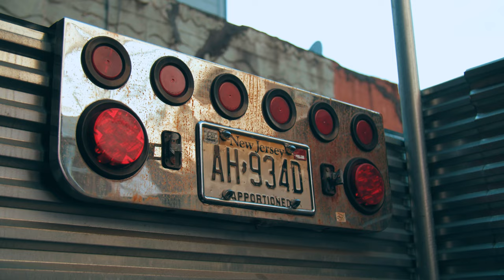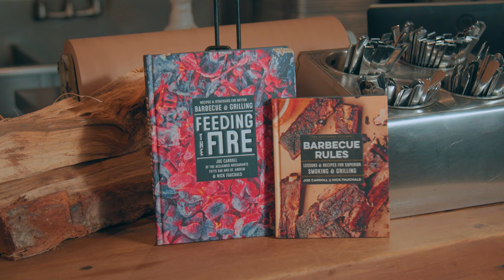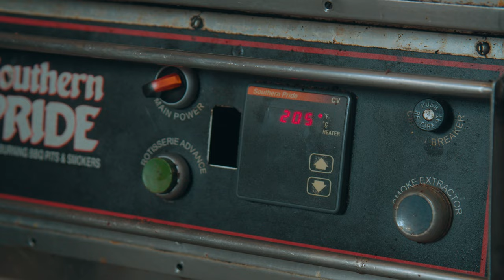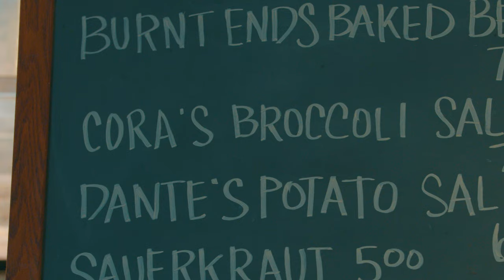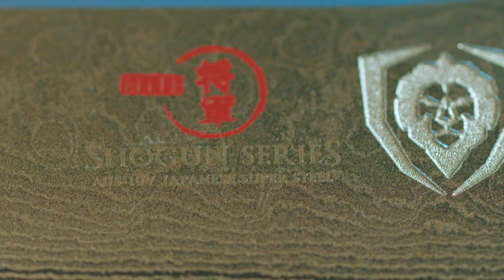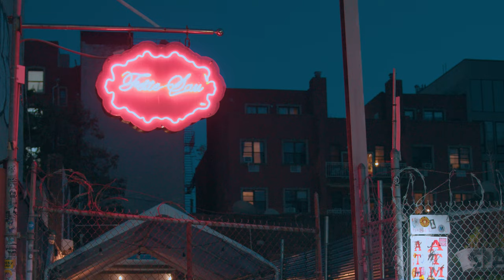I Got Schooled by the Pastrami Master in NYC!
It’s my turn to learn! The chef who makes the BEST PASTRAMI ON EARTH and his team teach me - and YOU - why their Pastrami is so good and show us the SECRETS so we can make it ourselves! Next watch This Chef Changed the Way I Will Grill FOREVER!

⚔️ Save 10% on Knives and Cookware from Dalstrong!

Joe Carroll's Book "Feeding the Fire: Recipes and Strategies for Better Barbecue and Grilling" on Amazon

Special thanks to Chefs Joe Carroll, Jeremy Garcia and Allie Klein of Fette Sau BBQ Brooklyn. Their tutelage and hard ward made this video possible.  Love you guys!

  Collections include:
 PETA - People Eating Tasty Animals
 Animal Bites Activist
 I Like Pig Butts and I Can Not Lie
 Natural Born Griller
 I Love Animals - They’re Delicious!
 And of course, lots of EMV Logo Gear!

↓↓↓↓ More Links and 💰💰💰💰💰DISCOUNTS 💰💰💰💰💰 below ↓↓↓↓

🔴 If you liked this video, you’re going to LOVE this one!

Welcome to the Secrets of the Masters video series from Eat More Vegans! In this series it’s my turn to learn. The best chefs and pitmasters in the world have agreed to teach me…..and you the secrets that make their food so good!

💰💰💰💰💰DISCOUNTS 💰💰💰💰💰
These partners of Eat More Vegans have all agreed to give you a discount on everything you purchase!

🍖 Meat N' Bone: Japanese A5, American & Australian Wagyu, Iberico Pork, Heritage Lamb

🍽 Here’s all of my kitchen and cooking equipment you see in my videos

🎥 Here's the video and audio equipment I use to film these videos

In addition to others, we are a participant in the Amazon Services LLC Associates Program, an affiliate advertising program designed to provide a means for us to earn fees by linking to Amazon.com and affiliated sites (sorry, Amazon made me say that!).